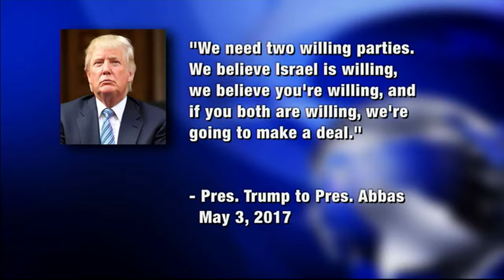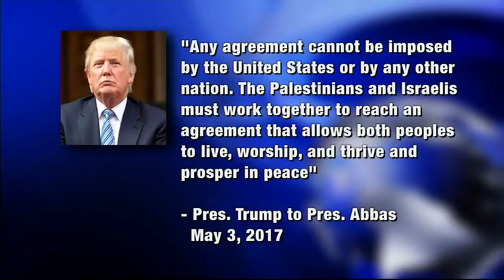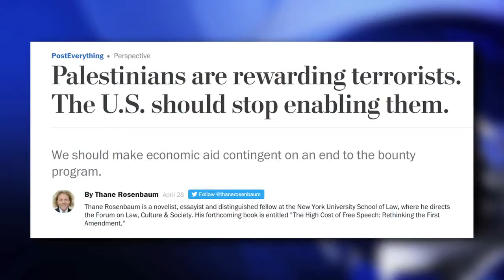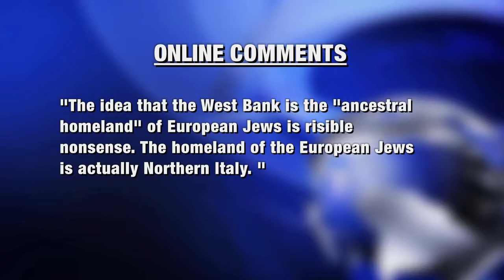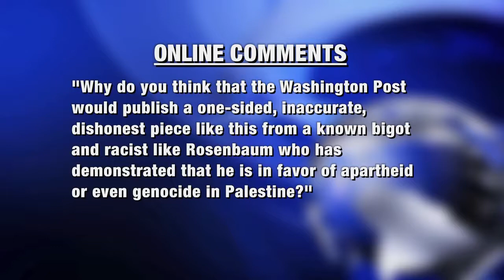ITN: Trump & Abbas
Thane Rosenbaum (NYU Law and Dir. Forum on Law, Culture & Society) discusses Donald Trump’s meeting with Mahmoud Abbas; the President’s optimism on a peace process; and Thane’s Op Ed on PLO bounty payments to those who murder Israelis. With Mark S. Golub